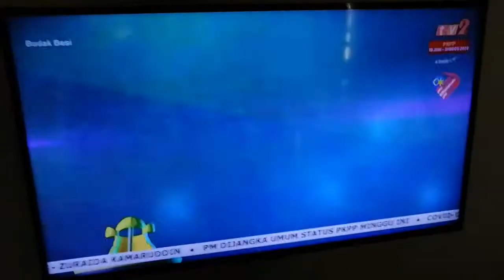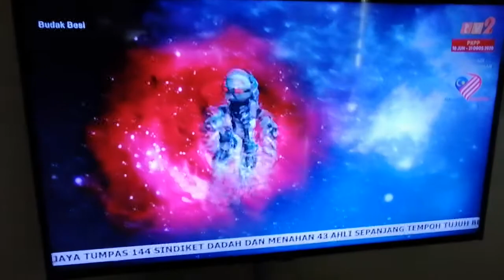Budak Besi - Episode 12 AL-Jebon Terlepas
Selamat Menonton Adik-Adik MegaCancer99 Siri Animasi RTM TV2 Toons On 2 Terima Kasih